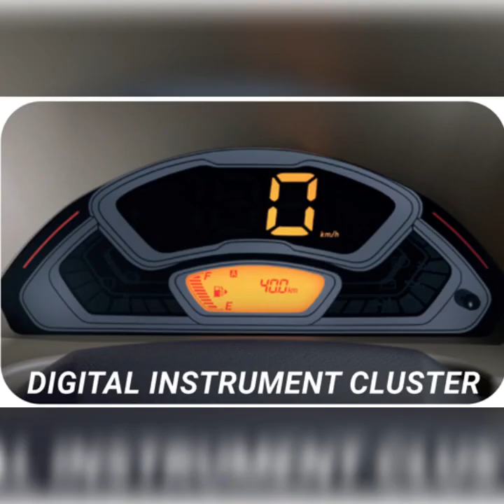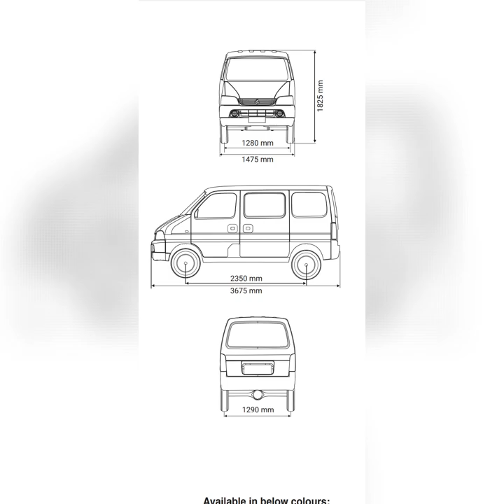Maruti Suzuki Eeco 2023 || Tamil Review || Tamil Moto's World